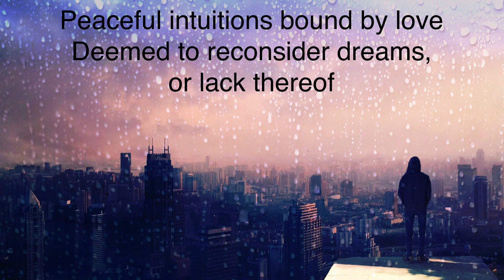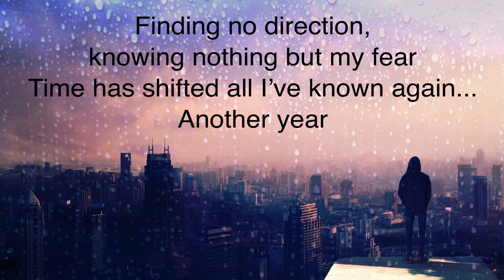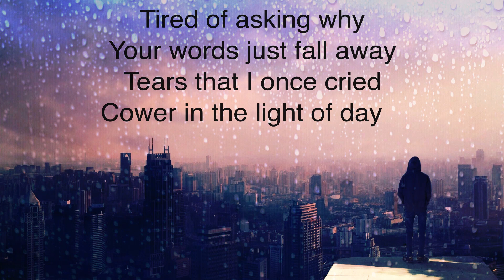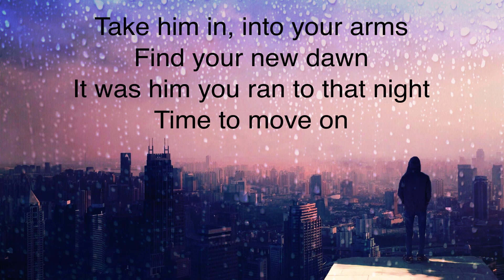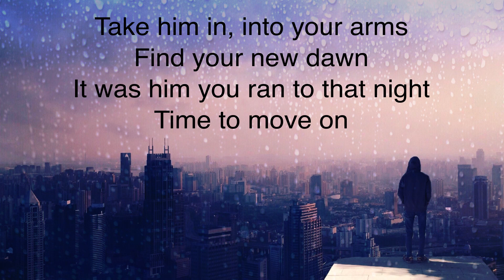Shumaun - Prove Yourself (Lyric Video)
Here is the second single off our second album "One Day Closer to Yesterday" called "Prove Yourself."

Farhad Hossain: Guitars, Vocals, Keyboards
Jose Mora: Bass
Tyler Kim: Guitars
Tanvir Tomal: Drums